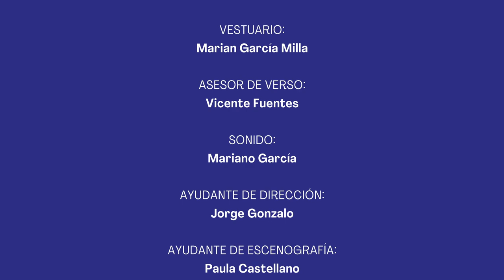Tráiler de «El burlador de Sevilla», atribuida a Tirso de Molina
Montaje de «El burlador de Sevilla», obra atribuida a Tirso de Molina, en versión y dirección de Xavier Albertí.

Entre el 30 de septiembre y el 13 de noviembre en el Teatro de la Comedia.

Sobre las tablas: Jonás Alonso, Miguel Ángel Amor, Cristina Arias, Mikel Arostegui Tolivar, Rafa Castejón, Antonio Comas, Alba Enríquez, Lara Grube, Álvaro de Juan, Arturo Querejeta, Isabel Rodes, David Soto Giganto y Jorge Varandela.

El equipo artístico está integrado por Albert Arribas (dramaturgista), Max Glaenzel (escenografía), Juan Gómez Cornejo (iluminación), Marian García Milla (vestuario), Vicente Fuentes (asesor de verso) y Mariano García (sonido).

Coproducción Compañía Nacional de Teatro Clásico y Grec 2022 Festival de Barcelona.